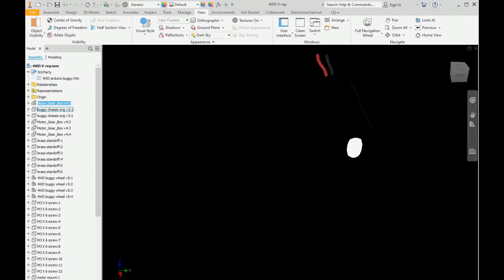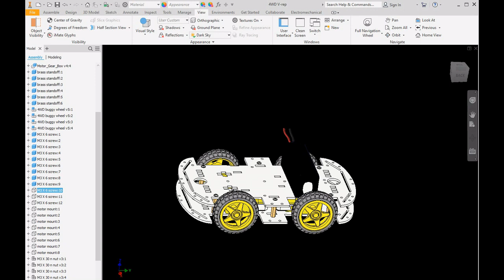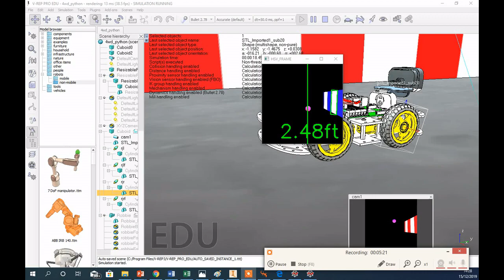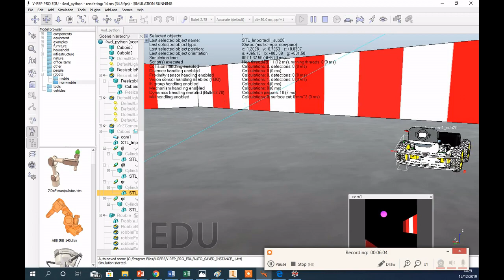IEblog#14-Become A V-rep Robotics Engineer with Autodesk Inventor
In this video Autodesk Inventor software is used to build robot parts and then simulated in V-rep robot simulation.
In this way,  you can build any kind of robot without buying expensive hardware. The robot control algorithm is developed using Python in Raspberry Pi computer. The algorithm is tested in Autodesk Inventor built virtual hardware before the actual hardware is sourced.